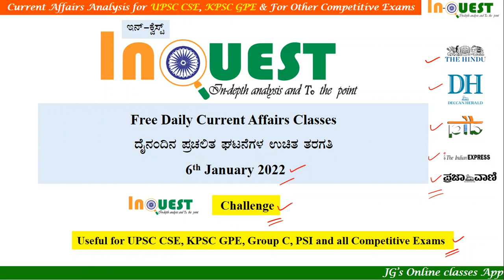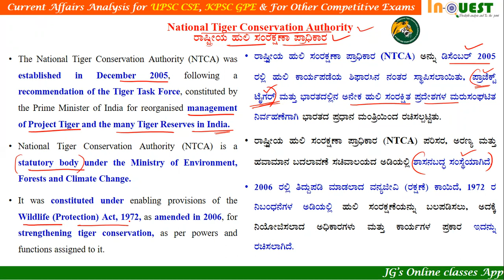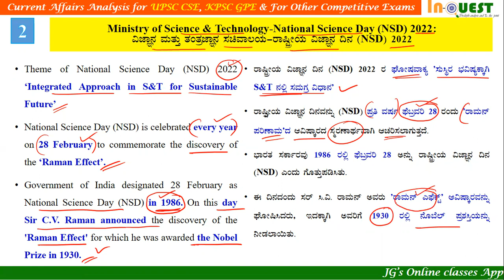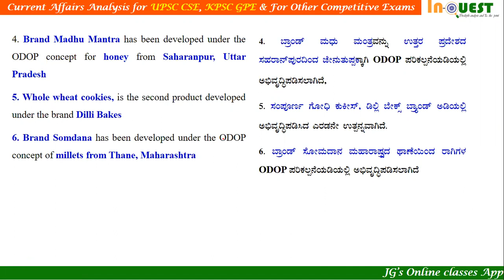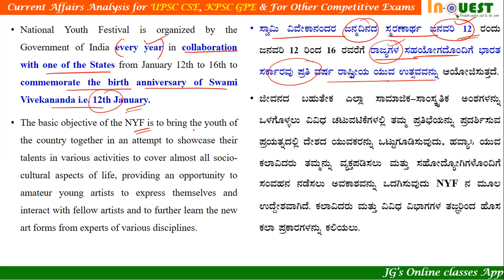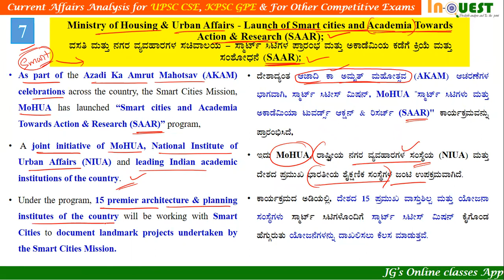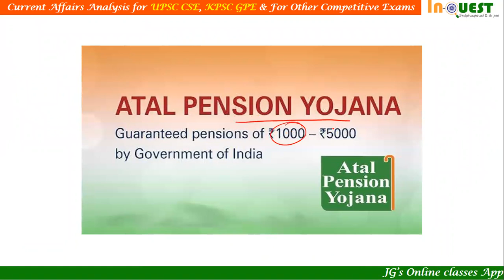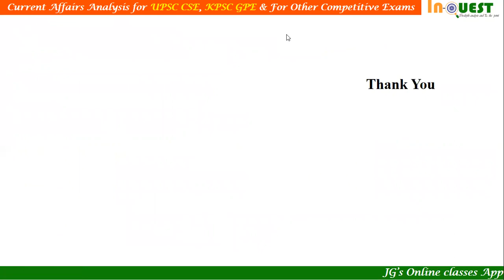6-1-2022 Current Affairs ಕನ್ನಡ English ನಲ್ಲಿ |ಪ್ರಜಾವಾಣಿ|The Hindu|PIB|DeccanHerald|Ind Exp